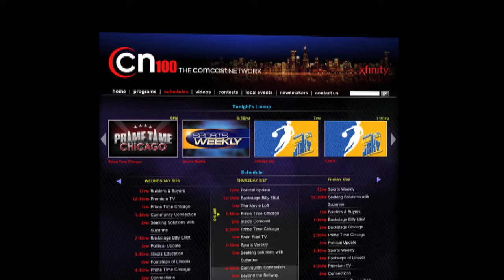All In - Naperville North Huskies: Episode 4 Tease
Coach Drendel is a motivator. His pregame speeches are full of passion, and his players believe in his message. That doesn't mean they can't make a little fun of the way he delivers it! Enjoy a clip from our Mic'd Up segment featured in All In's final episode!